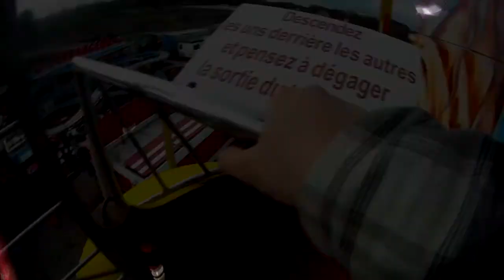FOIRE DE PRINTEMPS LILLE 2016 LE PALAIS DU RIRE AVEC BEAUCOUP DE FUN !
Voici le Palais du Rire , ou tout part en n'importe quoi , surtout à la fin de la vidéo... sinon , une très bon palais du rire pour toute la famille !